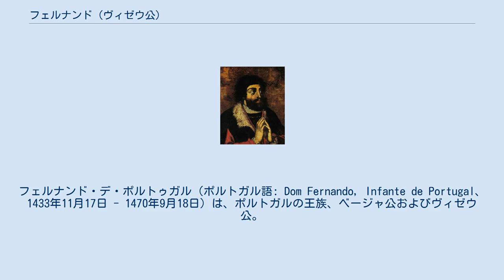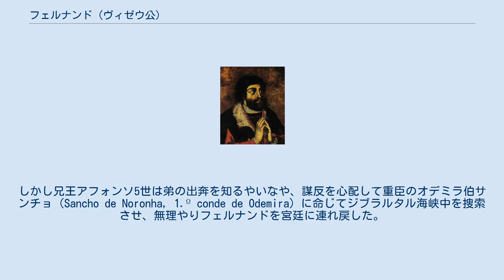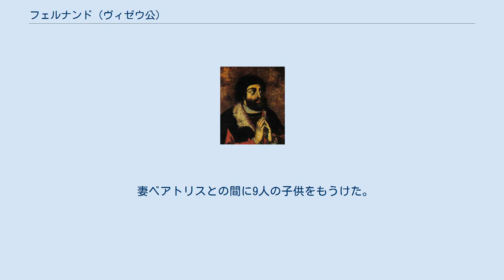フェルナンド (ヴィゼウ公)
フェルナンド・デ・ポルトゥガル（ポルトガル語: Dom Fernando, Infante de Portugal、1433年11月17日 - 1470年9月18日）は、ポルトガルの王族、ベージャ公およびヴィゼウ公。
ポルトガル軍総司令官（Condestável de Portugal）を務めた。
ドゥアルテ1世の息子の一人で、マヌエル1世の父である。
 ドゥアルテ1世王とその王妃でアラゴン王フェルナンド1世の娘であるレオノールの間に三男として生まれた。
兄のアフォンソ5世に子供がいなかった1438年から1451年、1451年から1452年の間、ポルトガル王位の推定相続人としてポルトガル公の称号を帯びた。
1447年、叔父ジョアン王子の娘ベアトリスと結婚した。
 1452年、フェルナンドは冒険旅行を試みてポルトガルを出国しようとした。
行き先は北アフリカのポルトガル植民地の諸都市だったという説や、母方の伯父のアラゴン王アルフォンソ5世による南イタリア遠征に参加するためだったとする説がある。
後者の説は、フェルナンドが嫡出子のいないアルフォンソ5世からナポリ王国を相続することを望んでいたことから、推測された説である。
しかし兄王アフォンソ5世は弟の出奔を知るやいなや、謀反を心配して重臣のオデミラ伯サンチョ（Sancho de Noronha, 1.º conde de Odemira）に命じてジブラルタル海峡中を捜索させ、無理やりフェルナンドを宮廷に連れ戻した。
 1453年、フェルナンドは兄王により初代ベージャ公爵に叙せられた。
1460年には叔父のエンリケ航海王子の後継ぎとなる形で、第2代ヴィゼウ公爵およびアヴィス騎士団総長となり、同時にポルトガル王家における新天地開拓の任務も引き継いだ。
フェルナンドは1458年に兄王とともに北アフリカに遠征し、モロッコのマリーン朝が支配する都市アルカセル・セゲールを征服した。
1468年には、ベルベル人海賊の拠点都市アンファ（現在のカサブランカ）を占拠・破壊した。
 1470年に37歳で死去し、ベージャの修道院に葬られた。
 妻ベアトリスとの間に9人の子供をもうけた。